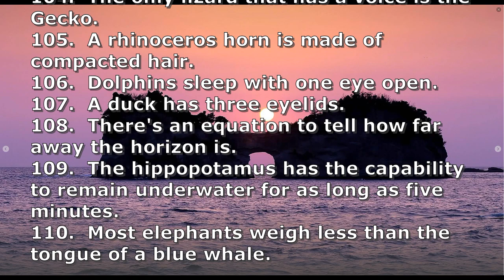World Interesting Fact 101-110 The Book of Random Facts 1,000 Fun and Interesting Facts to Pass Time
Top10
Jaw Drop Facts